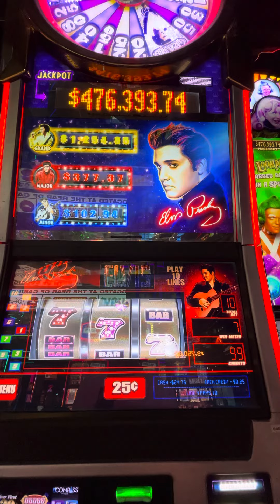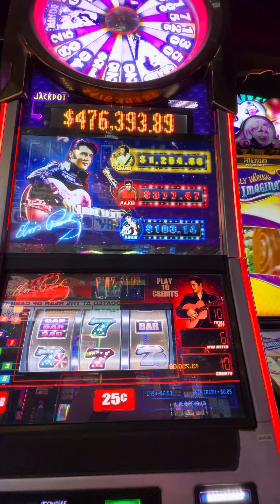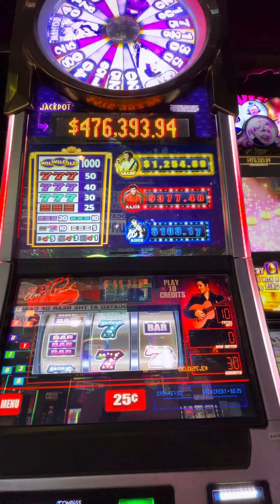Casino Royale Las Vegas Elvis Slot 2